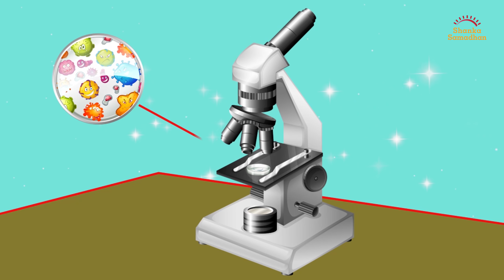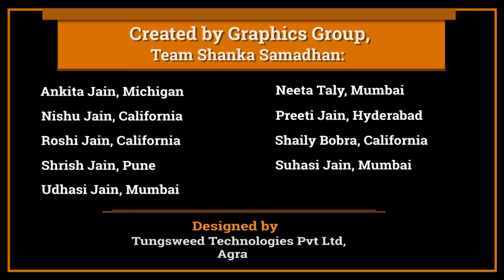कुलाचार | Kulachaar | बाल बोध | जैन कहानियाँ | Jain Story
एक जैन परिवार में जन्म लेने वाले बच्चे को जीवन में किन बातों का पालन करना चाहिए? आयिये अपने बच्चों को जैन कुलाचार के बारे में बताएँ - ऐसे की फिर वो कभी ना भूलें !